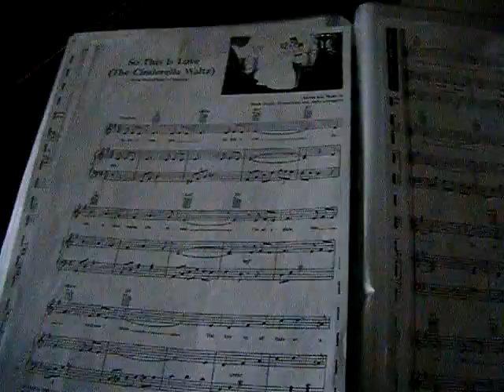So this is love Cinderella Disney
alessandro gullo by me